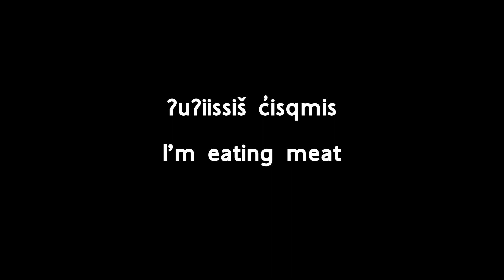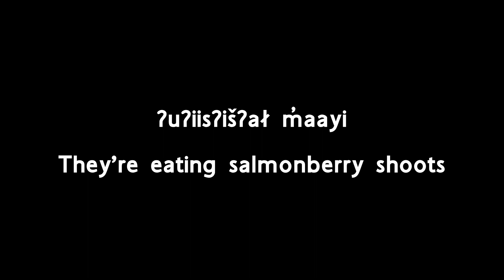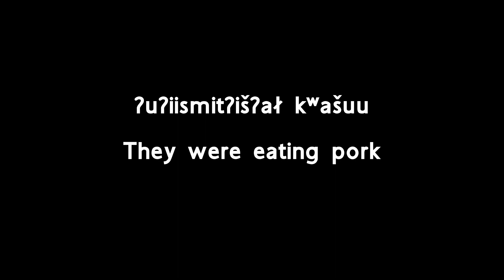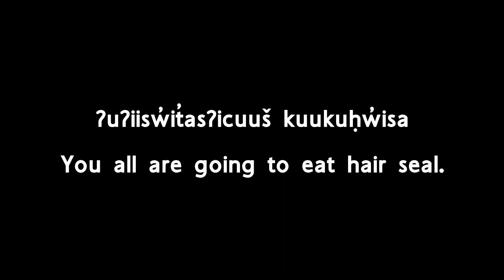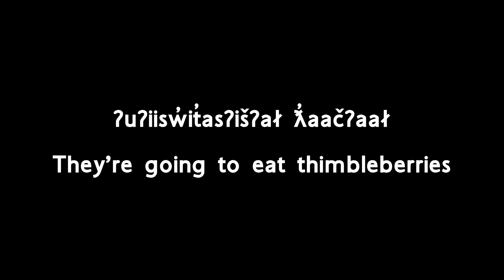Chapter 5. What am I eating?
These videos follow along with the book ciqšiƛʔiš ƛaʔuukʷiʔatḥ ƛaʔuuʔi - Tla-o-qui-aht Speaks Second Edition as it is told by kaamatḥ Levi Martin.

00:00 - Intro
00:11 - What am I eating?
00:15 - You're eating potatoes
00:21 - What are you eating?
00:28 - I'm eating meat
00:33 - What is Ivan eating?
00:38 - Ivan is eating corn
00:45 - What were we eating?
00:51 - You all are eating roasted salmon
00:58 - What are you all eating?
01:02 - We're eating crab
01:11 - What are they eating?
01:16 - They're eating salmonberry shoots
01:25 - What was I eating?
01:31 - You were eating dumplings
01:39 - What were you eating?
01:46 - I was eating prawns
01:54 - What was our mom eating?
02:01 - She was eating strawberries
02:08 - What were we eating?
02:13 - You all were eating whale
02:23 - What were you all eating?
02:29 - We were eating nettles
02:35 - What were they eating?
02:41 - They were eating pork
02:50 - What am I going to eat?
02:56 - You're going to eat rice
03:06 - What are you going to eat?
03:13 - I'm going to eat fur seal
03:20 - What is he, she going to eat?
03:28 - He, she is going to eat chicken
03:37 - What are we going to eat?
03:44 - You all are going to eat hair seal
03:52 - What are you all going to eat?
03:59 - We're going to eat red huckleberries
04:06 - What are they going to eat?
04:14 - They're going to eat thimbleberries
04:23 - What do you want to eat?
04:29  - I'm hungry for deer
04:37 - Kelp
04:39 - Oil
04:43 - Oolichan Oil
04:45 - Fish Eggs
04:49 - Fish's backbone
04:53 - Seaweed